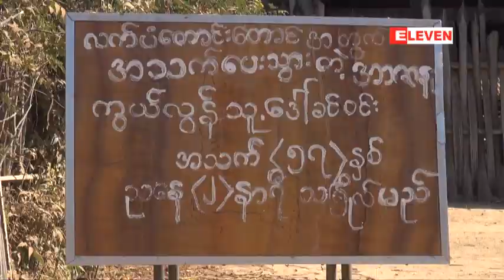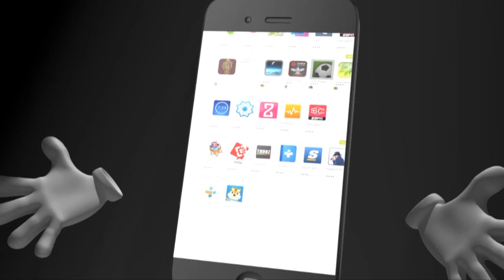လက္ပံေတာင္းေတာင္ေဒသခံမ်ားကို ျမန္မာ၀မ္ေပါင္ကုမၸဏီမွ အမႈဖြင့္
ေၾကးနီစီမံကိန္းအတြက္ ၿခံစည္းရိုးတိုးခ်ဲ ႔ခတ္ယူမႈကို ေဒသခံမ်ားမွ ဖယ္ရွားခဲ့ျခင္းေၾကာင့္ျဖစ္